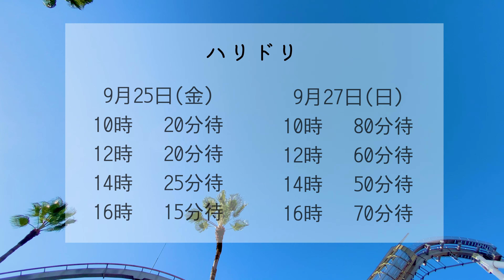【ユニバ】ハロウィン中USJの混雑状況！平日と日曜日をまとめてみたよ！【アトラクション待ち時間】【9/25.9/27】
今回の動画は、ハロウィン中の混雑状況です❗️シルバーウィークが終わりパーク内も大分と落ち着いてきました😂
9/25.9/27のアトラクション待ち時間をまとめましたので、是非ご覧ください😻

このチャンネルでは今後も、USJのハロウィン情報 　ホラーナイト　お土産　インスタ映え　混雑情報　グッズ　マリオ　SUPER　NINTENDO　WORLD　等、さまざまなユニバ情報を発信していきます！！